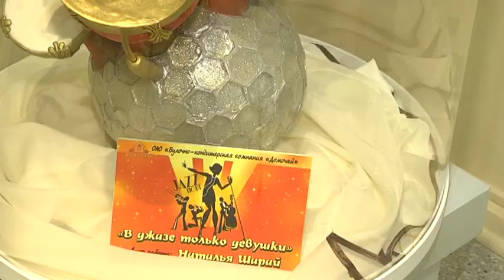Выставка «Сладкая феерия Кондитерские хиты от «Домочай» 07 03 2018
. Мастера Могилева подготовили экспозицию, на которой представлены многочисленные хлебобулочные и кондитерские изделия. Главными экспонатами стали  работы победителей международных и мировых конкурсов профессионального мастерства кондитерского искусства.